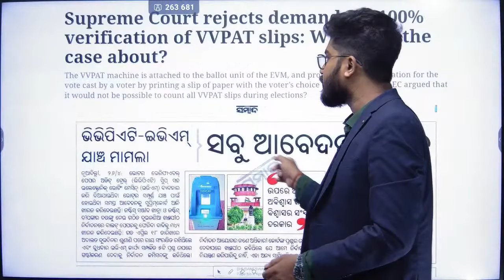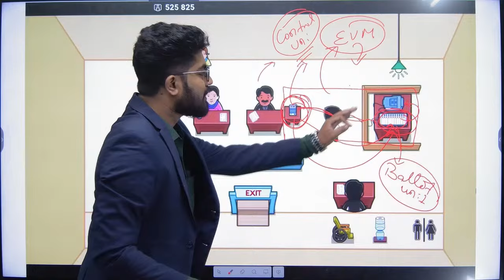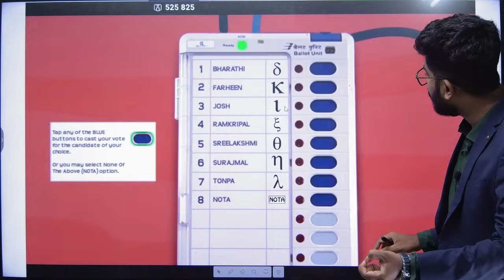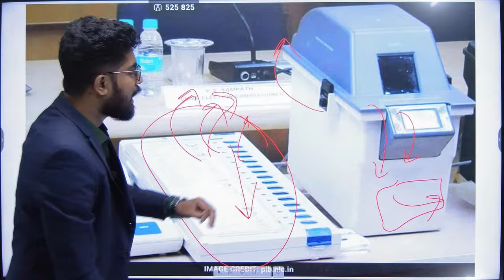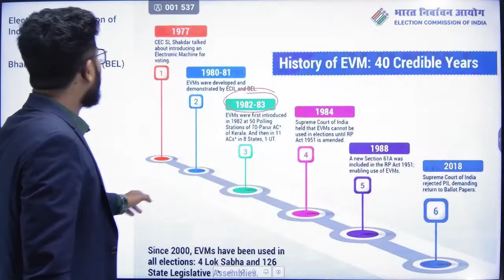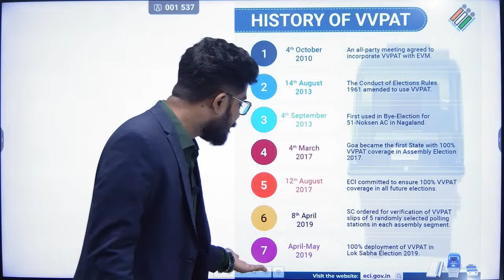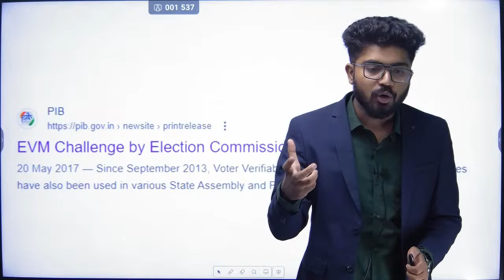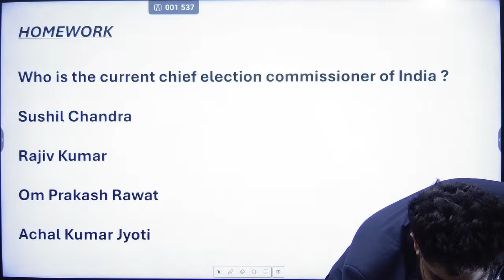EVM HACKED !!! VVPAT କଣ ? ବୁଝନ୍ତୁ ଓଡିଆ ରେ ... EXPLAINED BY SHAKTI SIR